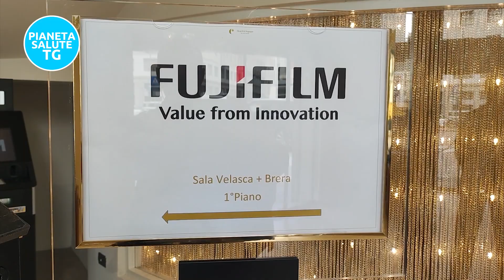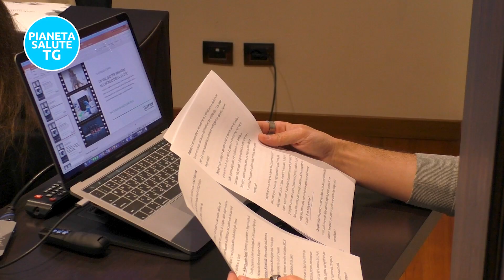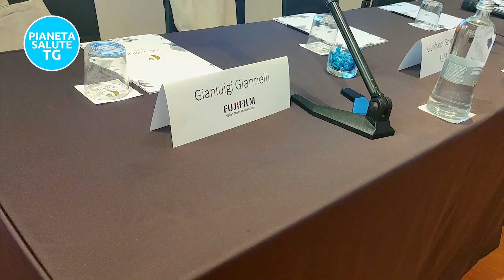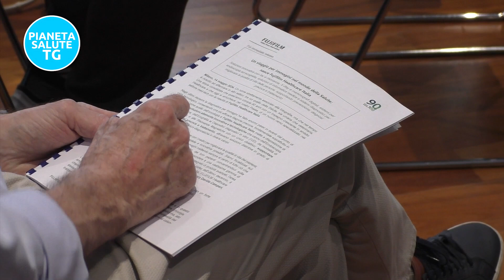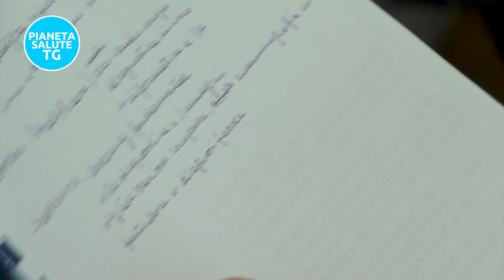Fujifilm rivoluziona la diagnostica per immagini: innovazione e sicurezza nel settore medico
Negli ultimi decenni, la diagnostica per immagini ha rivoluzionato il settore medico, salvando milioni di vite grazie a diagnosi sempre più precoci e precise. Tra i protagonisti di questa rivoluzione c'è Fujifilm, azienda storicamente nota per la fotografia, che oggi si afferma come leader nel comparto medtech. Con la nascita di Fujifilm Healthcare Italia, l'azienda ha ampliato il proprio raggio d'azione includendo endoscopie, informatica medica, ecografie, dispositivi diagnostici in vitro, radiografie, TAC e risonanze magnetiche.

Le soluzioni tecnologiche avanzate offerte da Fujifilm mirano a supportare la prevenzione, la diagnosi e il trattamento delle malattie. In particolare, la radiomica consente di estrarre informazioni biologiche dai tumori, migliorando la precisione delle diagnosi e permettendo terapie personalizzate. L'evoluzione delle tecniche di imaging, come le mammografie sempre più performanti, permette di intercettare le malattie in stadi molto precoci, anche prima della formazione del tumore.

Il dottor Giannelli evidenzia come l'imaging avanzato, combinato con lo studio dei biomarcatori, sia fondamentale per la diagnosi e il monitoraggio delle cure del tumore epatico. La tecnologia attuale integra ecografie e TAC per offrire sistemi di navigazione chirurgica che riducono i rischi per i pazienti e migliorano l'efficienza delle procedure.

Fujifilm ha una lunga storia nel settore medicale, iniziata nel 1936 con la produzione di pellicole radiografiche. Oggi, l'azienda continua a investire in nuove tecnologie per migliorare la diagnosi e il trattamento delle malattie, come la mammografia digitale e le soluzioni per endoscopia e diagnostica in vitro. L'uso dell'intelligenza artificiale e l'informatica sono diventati strumenti cruciali per migliorare i processi clinici e l'efficienza ospedaliera.

Un altro obiettivo fondamentale di Fujifilm è la riduzione della dose radiante nelle procedure di radiologia, garantendo maggiore sicurezza per i pazienti senza compromettere la qualità diagnostica. Questo impegno costante verso l'innovazione e la sicurezza posiziona Fujifilm come un player di primo piano nel settore della diagnostica per immagini.

Interviste a: Dott. Gianfranco Scaperrotta, Responsabile della Struttura Semplice di Diagnostica Senologica della Fondazione IRCCS Istituto Nazionale dei Tumori di Milano; Prof. Gianluigi Giannelli, direttore scientifico dell’Istituto de Bellis; Davide Campari, Managing Director Fujifilm Healthcare Italia.

🔥 Seguici!

(00:00) - Introduzione alla diagnostica per immagini e Fujifilm
(00:34) - Obiettivi di Fujifilm nella prevenzione, diagnosi e trattamento
(01:08) - Radiomica: informazioni biologiche dai tumori
(02:12) - Evoluzione delle tecniche di imaging per diagnosi precoci
(03:15) - Tecnologie avanzate per il tumore epatico
(04:26) - Biomarcatori e diagnostica avanzata
(05:31) - Impegno storico di Fujifilm nel settore medicale
(07:15) - Accuratezza diagnostica e sicurezza dei pazienti